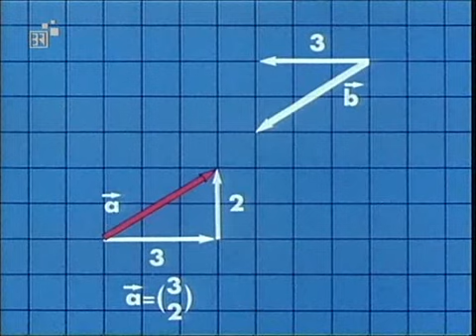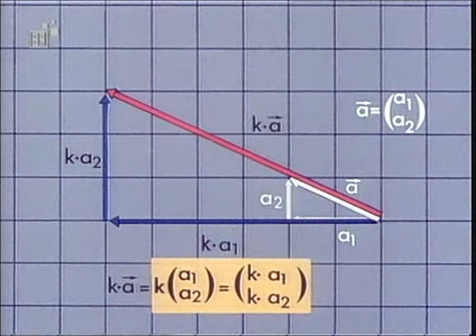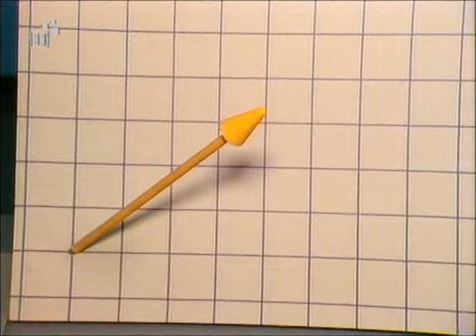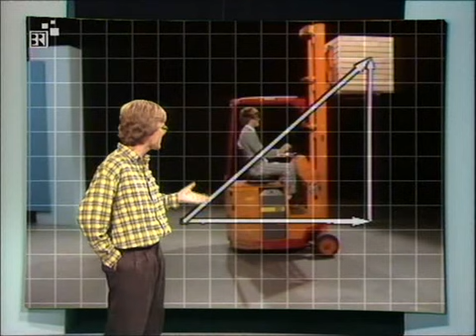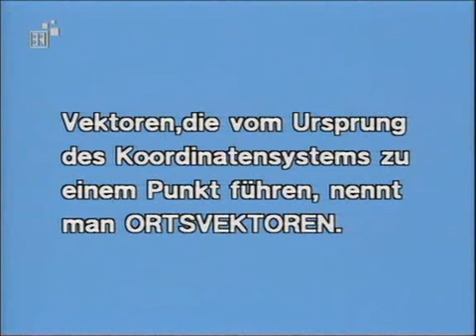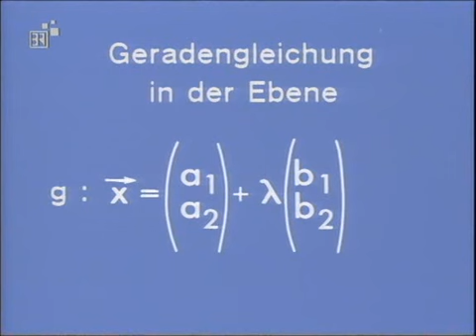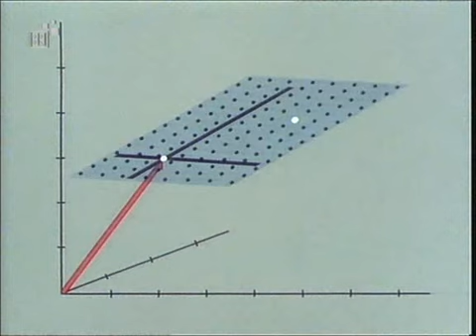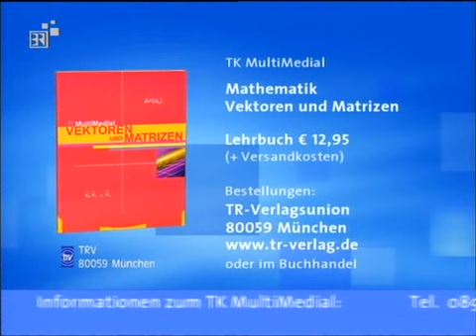09 Vektoren in der Geometrie 1/2 - Telekolleg Mathematik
+++ bitte voten Sie mit + oder -, damit ich die Videos optimieren kann +++

- Lage von Geraden im Raum: parallel, identisch, schneiden sich, windschief
- Ortsvektor, Richtungsvektor
- Skalarprodukt
- Bestimmung linearer Unabhängigkeit- Addition und Zerlegung von Vektoren
- Skalarprodukt (multiplizieren)

Eine Produktion des Südwestfunk Baden-Baden